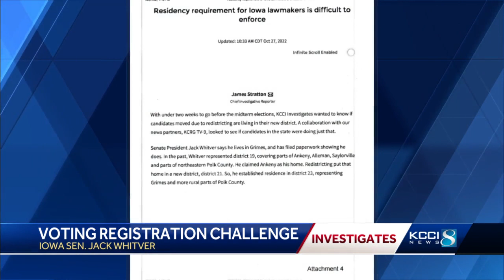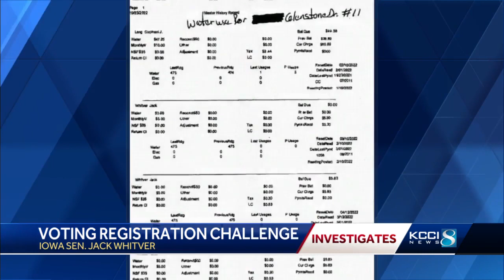Challenge filed over Sen. Whitver's residency on voter registration